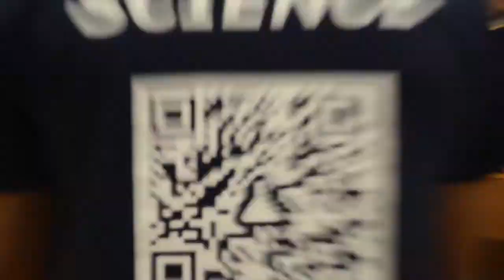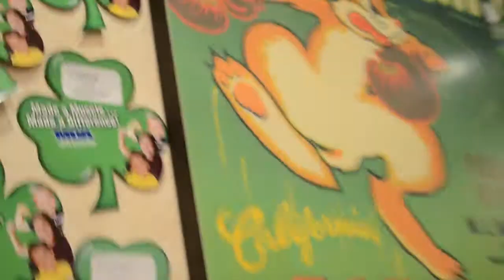Announcements and BEHIND THE SCIENCE! - Science Time With Gerald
Be sure to hit us up on Facebook if you want a t-shirt!